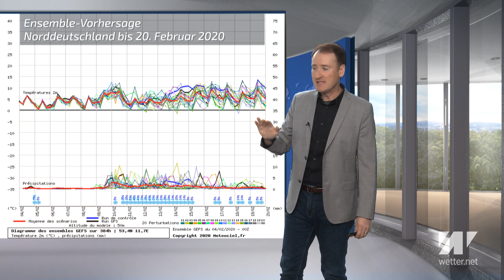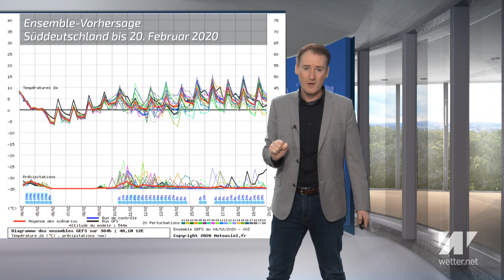Schlägt der Winter im März zu?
wetter.net spezial: Winter, so steckst Du? Wie geht es nun weiter? Kommt da noch was im Febraur oder gibt es vielleicht einen Märzwinter? Wetterexperte Dominik Jung hat sich die aktuellen Wettertrends bis Ende März etwas genauer angeschaut.